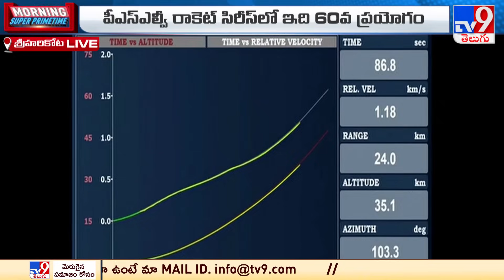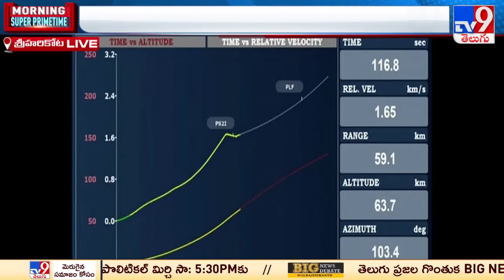నిప్పులు కక్కుతూ నింగిలోకి దూసుకెళ్లిన పీఎస్ఎల్వీ-సి58 | PSLV-C58 XPoSat Mission Launch | ISRO - TV9